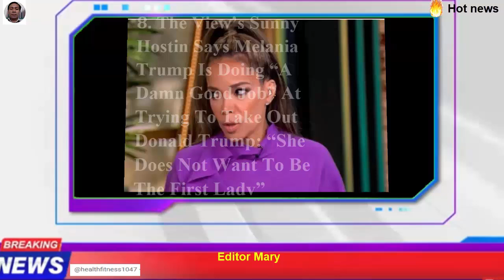. Travis Kelce reveals whether Taylor Swift will be at the next Chiefs game, what he wants for ..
. Travis Kelce reveals whether Taylor Swift will be at the next Chiefs game, what he wants for his birthday